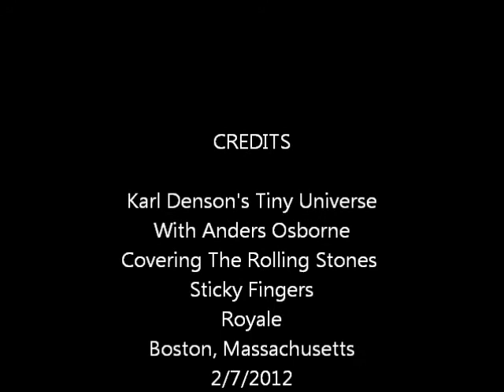Karl Denson's Tiny Universe Sticky Fingers Can't You Hear Me Knockin'.wmv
Karl Denson's Tiny Universe
Covering The Rolling Stones Sticky Fingers
Royale
Boston, Massachusetts
2/7/2012
Can't You Hear Me Knockin'